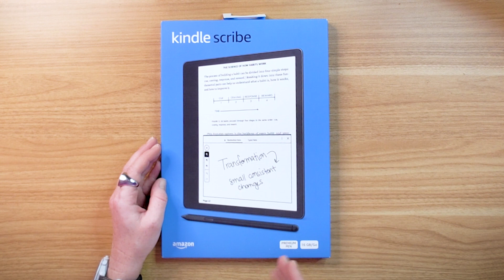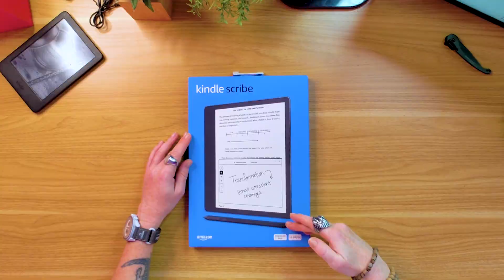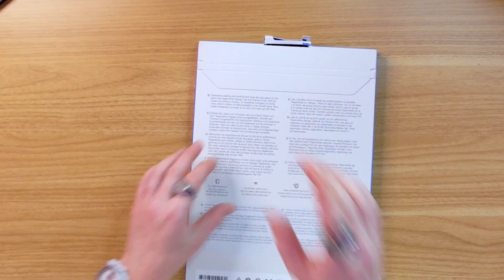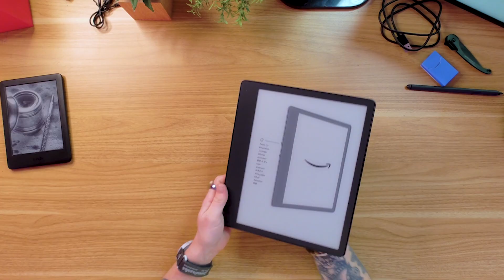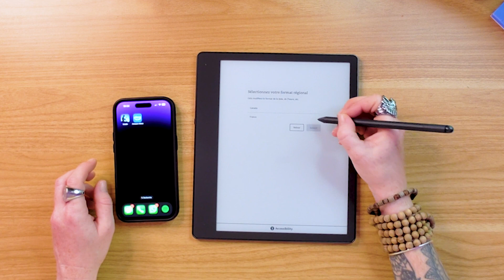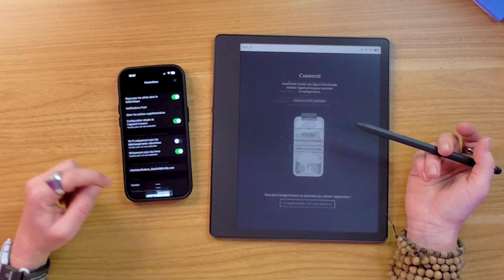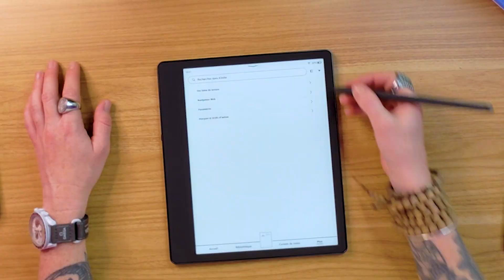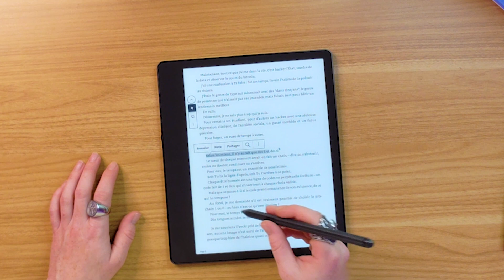KINDLE SCRIBE - LA LISEUSE ULTIME D AMAZON ?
Aujourd'hui on découvre la toute première liseuse d'Amazon qui est dotée d'un stylet !
Lire & Écrire sur une Kindle c'est maintenant possible !

Kindle Scribe

MON MATÉRIEL
►Sony A6400
►Objectif 16-50 mm
►RODE Wireless Go
►SmartLav Micro cravate
►Lumière principale
►Deuxième lumière
►Mon pied OneDesk
CHAPITRAGE
00:00 Intro
00:22 Prix & Disponibilité
01:12 Unboxing
03:09 Le Stylet Prenium
03:59 Premier Allumage Kindle Scribe
05:23 Fonctionnalités
06:53 Prises de Notes
09:24 Mon Avis sur la Kindle Scribe